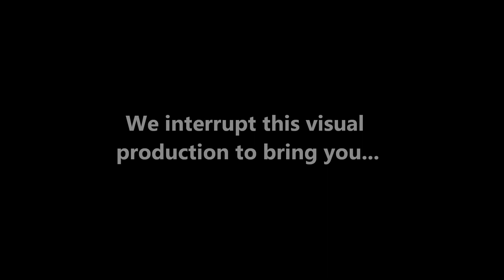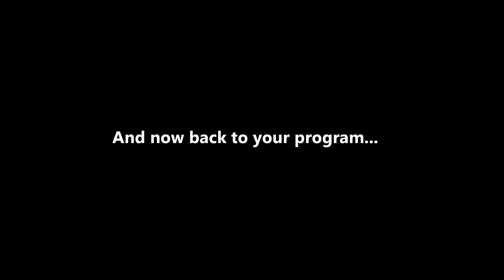Tomahawk Fun! (Bounce it, Knifing fail!) - Black Ops 2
Decided to bounce some tomahawks for a couple days and got some good kills. Thought I'd thow 'em all together! Hope you enjoy! :D
Get ready for a funny one next week!
Read this sentence for no reason.